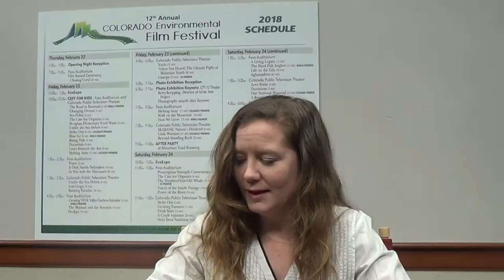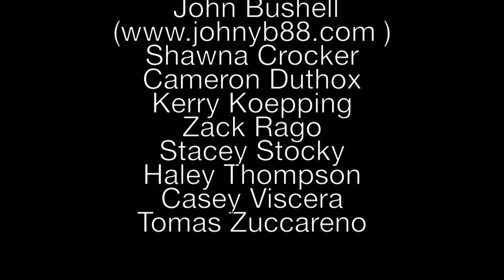Stand Up. Speak Out.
Middle School Documentary
9th Annual Canyons District Film Festival
by Abigail Slama-Catron - Midvale Middle School